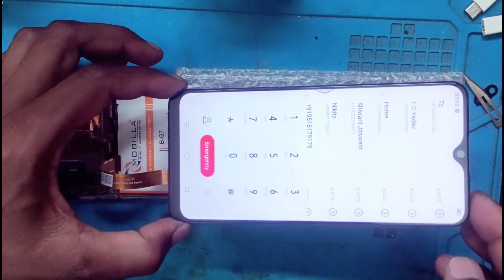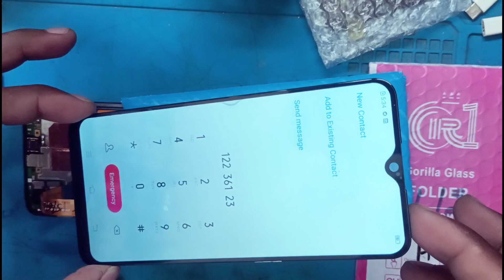How to check mobile display quality | Original display price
How to check mobile display quality Testing,
Original display price, Maxbhi display quality , Mobile Touch display price,
Combo price list, Mobile Combo wholesale price,
Mobile display combo price, original display combo,